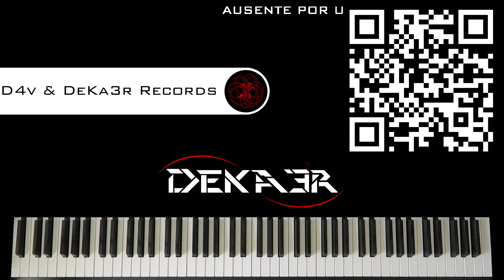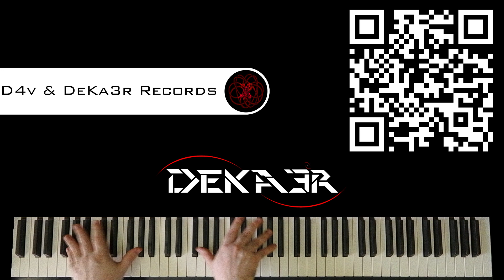🔴 IRL - ESTUDIOS PROFUNDOS DE PIANO - FA SOSTENIDO MAYOR - ESCALAS DOBLES en OCTAVAS - 874